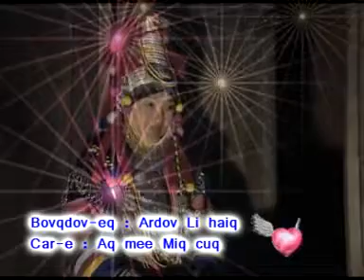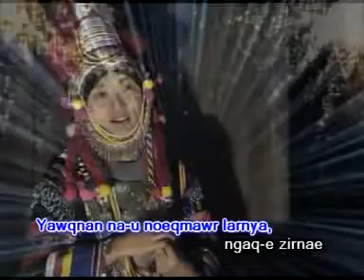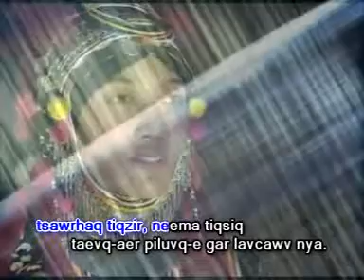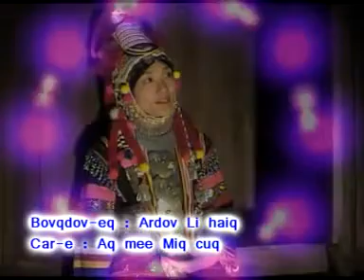[Akha Song]Noe maw nya